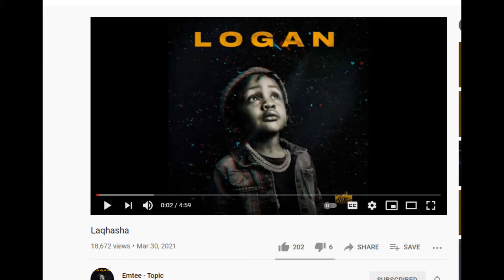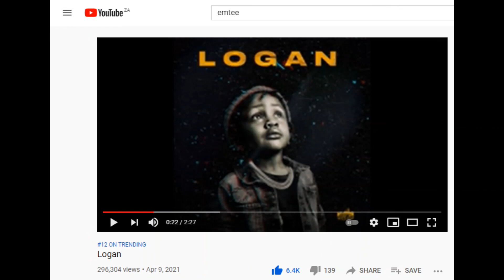emtee reach 2,6 Million viewers